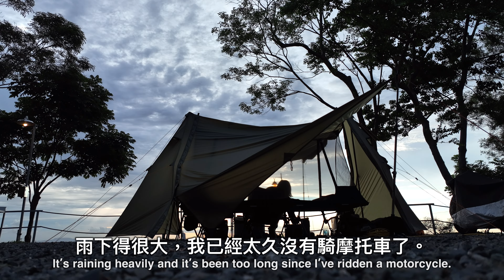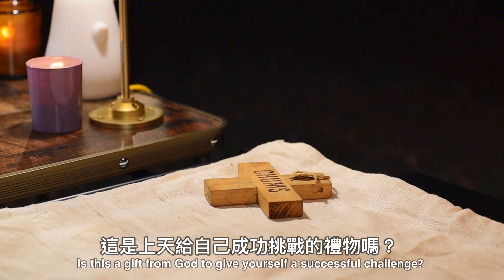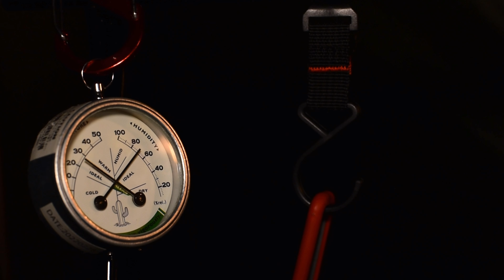[57]女子單人機車露營｜125cc機車在火燒夕陽的北大武山下，擁有百萬夜景的露營區｜車尾鋁箱ASTUTAIN延伸邊桌和燈柱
2024年我終於完成第一次的機車露營。

這次機車露營讓我刷新了視野，
許多看來平凡的事物、風景，都因而可愛了起來。
看到大雨過後的火燒的夕陽，在雨中騎車都也覺得不這麼困難了，
而這些不期而遇的驚喜，不正是旅人希冀的旨味嗎？

機車露營和汽車相比，機車的收納空間有限，
攜帶的物件、裝備都要做取捨，
在既有的空間下我多加裝一個車尾箱，
有延伸邊桌和燈柱，替代我原有的露營桌，
出門露營變得輕鬆省事，
因此油然而生一股自繁瑣中解脫的清爽。

●影片中車尾箱我使用的是55L
👇👇大家有興趣可以參考看看!!

●影片中的帳篷和純手工黃銅燈罩：
🔗zampure

00:00 Intro
00:46 騎車入園（空拍）
05:24 雨中設營（車尾鋁箱ASTUTAIN）
09:01 營區空拍
10:50 生篝火（火燒雲夕陽）
14:35 晚餐料理時間（蒜煎透抽，改良大阪燒，鐵板羊肉串燒）
20:00 早餐時間（日式櫻花蝦蛋炒飯）
23:22 撤帳（空拍）

📷 Info

⊳ Camera: Nikon D750
⊳ Lens: Nikon AF-S 24-70mm F2.8 E ED VR
⊳ Lens: Nikon AF-S NIKKOR 105mm f/1.4E ED
⊳ Lens: Nikon AF Nikkor 50mm F1.4D
⊳ Drone: DJI Mavic 3 Classic
⊳ Mic: DJI